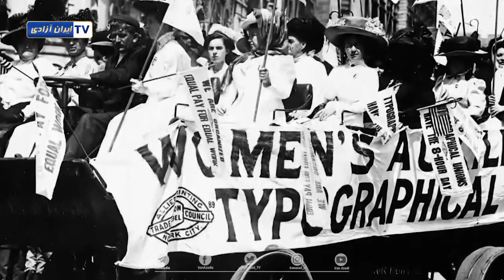ماجرای روز جهانی کارگر چیست ؟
برای موفقیت و پیروزی، به داشته‌های بیشتری نیاز نداریم، بلکه نیاز داریم از برخی داشته‌هامون دست بکشیم، هیچ موفقیت و دستاوردی در جهان نبوده که انسان برای آن قیمت سنگین نداده باشد.